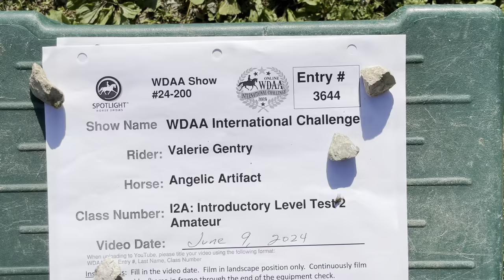3644 I2A VGentry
WDAA Online entry 3644, Val Gentry riding Angelic Artifact in Class Intro 2 A